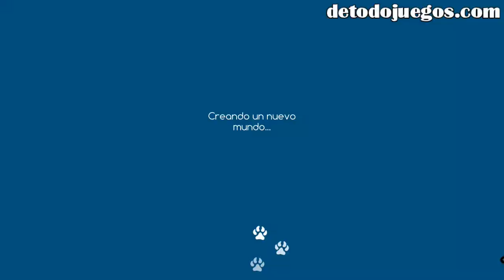Niche Gameplay en Español | Primer Contacto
Probamos Niche, un interesante juego de estrategia basado en turnos que combina el tema de la genética y la supervivencia. ¿Podremos sobrevivir en este hostil mundo?

Niche- un juego de supervivencia y genética es un híbrido nuevo que incluye aspectos de juegos de estrategia a base de turnos y simulación combinados con elementos "rogue." Desarrolla tu propia especie de animales similares a gatos/zorrillos/osos/caninos basados en verdadera genética. Mantenga a sus animales vivos contra todo pronóstico, como los depredadores hambrientos, el cambio climático y la propagación de las enfermedades. Si su especie se extingue, el juego se pierde y su evolución necesita comenzar de nuevo.

Características principales del juego:
Mundo dinámico, que prueba tus habilidades de supervivencia.
Sistema de reproducción basado en la genética real
Más de 100 genes para dar forma a tu especie
Mundos y animales generados por procedimientos
Cinco biomas con diferentes depredadores, presas y flora para explorar

Mecánica del juego inspirada en la genética de poblaciones
Inspirado por:
Spore
Don’t Starve
La série Creatures
Warrior Cats
Aspecto Educativo:
Mientras juegas Niche, el jugador es presentado a los mecanismos científicos de la genética (incluyendo genes dominantes-recesivos, herencia co-dominante, etc). El juego ofrece los cinco pilares de la población de la genética (deriva genética, flujo genético, mutación, selección natural, selección sexual) y los convierte en juego divertido.

niche - a genetics survival game